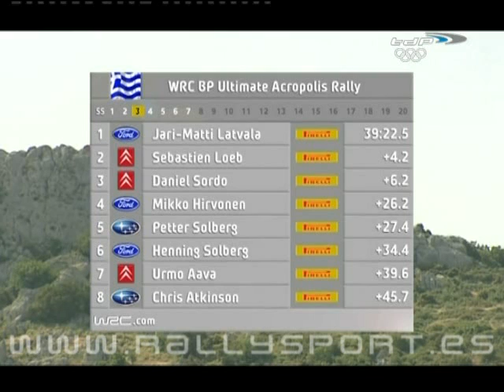WRC 08 Rallye Acropolis - Día 1 parte 2